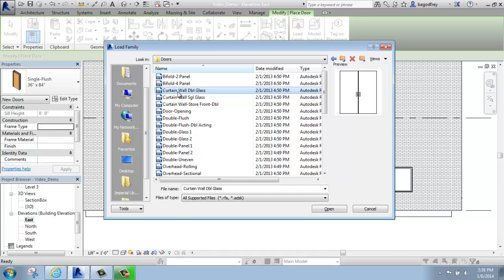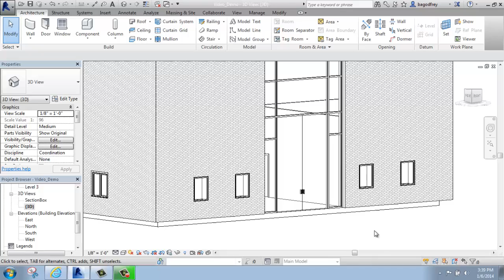#23 - Autodesk Revit - Adding a Door to a Curtain Wall - Brooke Godfrey